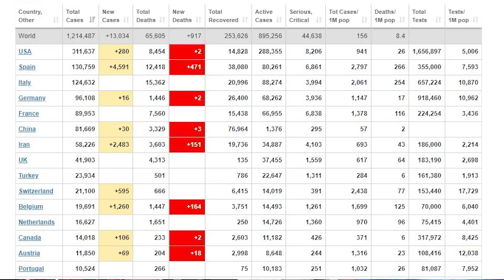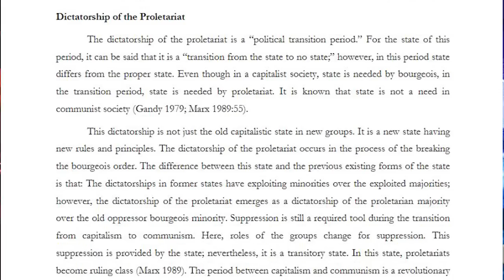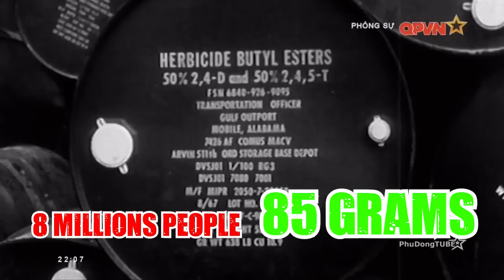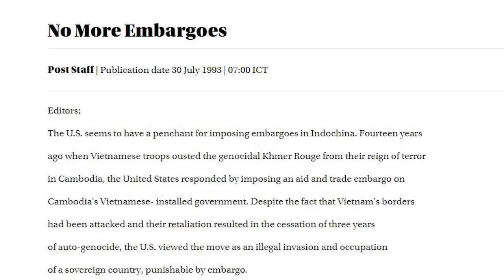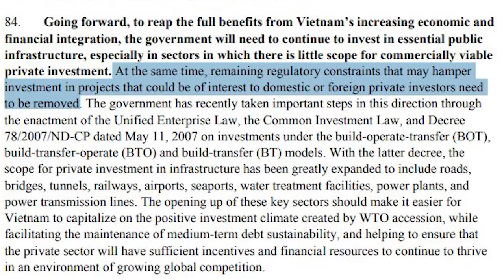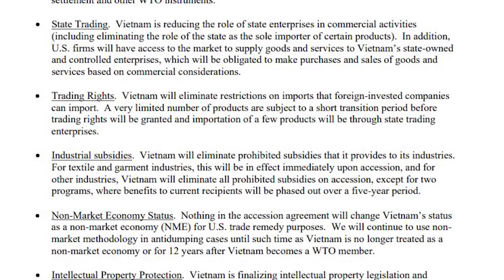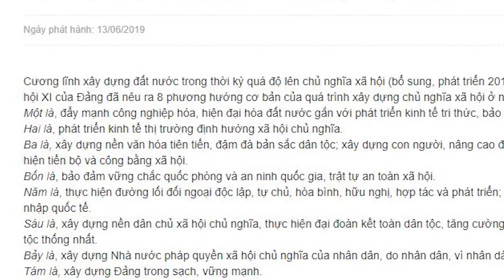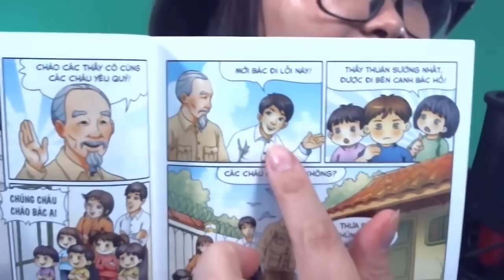Is Vietnam socialist?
The most common question I receive about Vietnam is: IS VIETNAM ACTUALLY SOCIALIST?
Today, we attempt to answer that question by looking at the historical and comprehensive perspective of socialism in Vietnam!